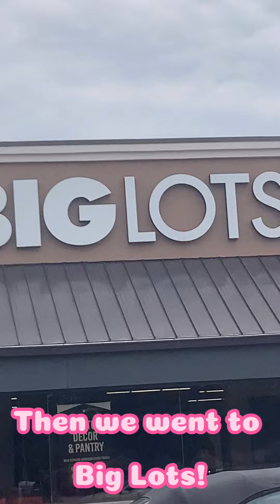2nd Day Of Summer Vlog 👙💕💅 1 YEAR LATER!!!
Hey guys!!! Come along with me for my second day of summer a year later! Clothes shopping + hauls 🛍️, and bikini showing 👙